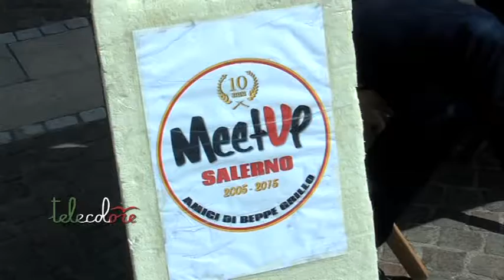Movimento 5 Stelle in piazza per salvare l'archivio di stato di Salerno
No alla vendita dell'edificio dell'archivio di Stato di Salerno. A chiederlo all'ente provincia i cinque selle che hanno avviato una raccolta firme per tre petizioni, tra le quali una anche per Piazza della libertà. (010417 Giancarlo Frasca)